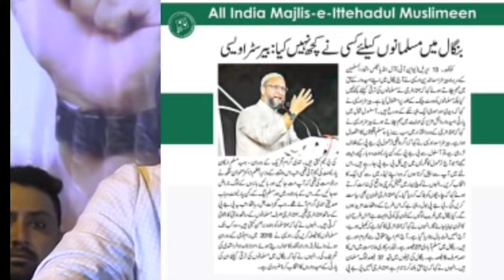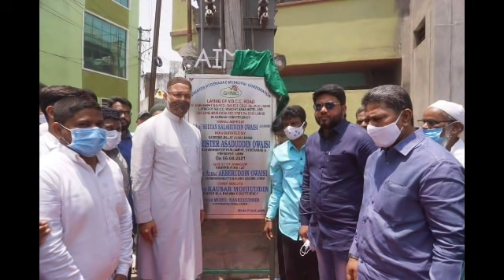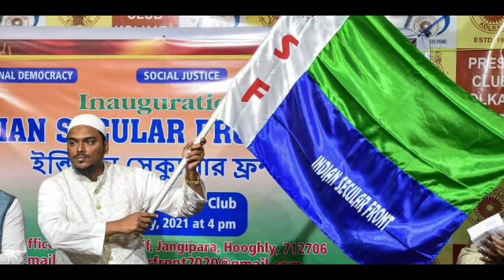AIMIM मदद करेंगे ममता बनर्जी को सरकार बनाने में || बीजेपी को रोकने के लिए करेंगे ऐसा पॉलिटिक्स